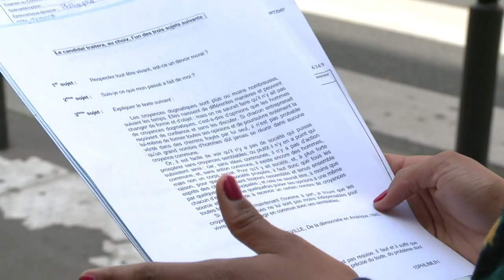Bac philo: réactions à Paris après l'épreuve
"Suis-je ce que mon passé a fait de moi?", "la politique échappe-t-elle à l'exigence de vérité?" Les lycéens ont planché mercredi 17 juin sur la traditionnelle épreuve de philosophie du baccalauréat. Réactions à la sortie de l'épreuve. Durée: 01:17